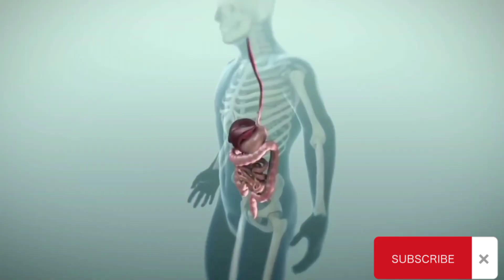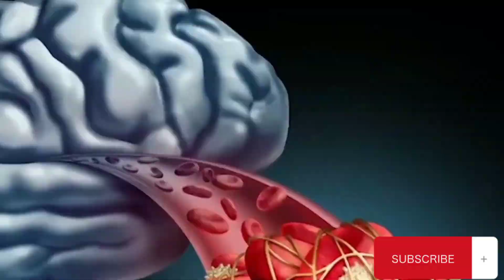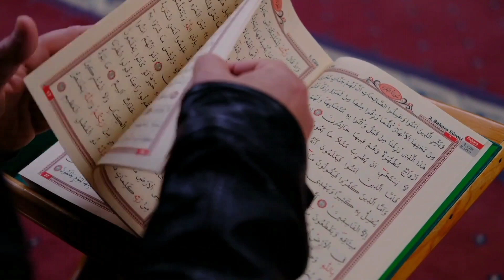নামাজ পড়ার কারণে কি হতে পারে দেখুন।।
ঈমানের পর সবচেয়ে গুরুত্বপূর্ণ বিষয় হল নামাজ। রাসুলুল্লাহ সাল্লাল্লাহু আলাইহি ওয়া সাল্লাম আল্লাহর পক্ষ থেকে বার বার নামাজের তাগিদ পেয়েছেন। কুরআনে পাকে আল্লাহ তাআলা বিভিন্ন জায়গায় সরাসরি ৮২ বার সালাত শব্দ উল্লেখ করে নামাজের গুরুত্ব তুলে ধরেছেন।

Bangla health tips
Islamic tips
Islamic songs
সুস্থ থাকতে হলে কি করব
রমজানে কি আমল করব
নামাজ আমাদের কি উপকারে আসে
ইসলাম কাকে বলে